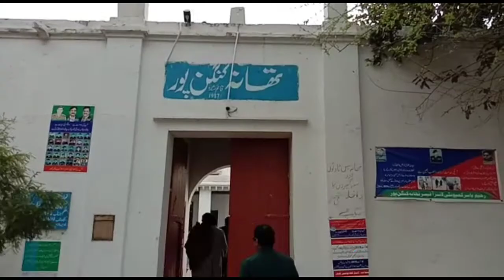شامکوٹ 5مرلہ سیکم پر سائیکل سوار کو تیز رفتار بس نے کچل ڈالا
KNN#KNN HD#TODAY#KNN HD NEWS